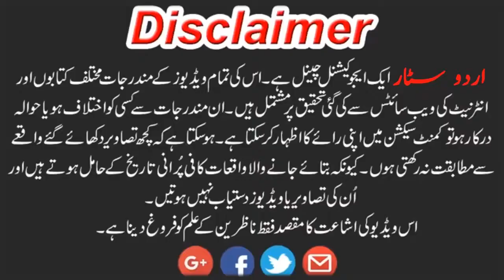Black salt has so many benefits that it is difficult to count on fingers